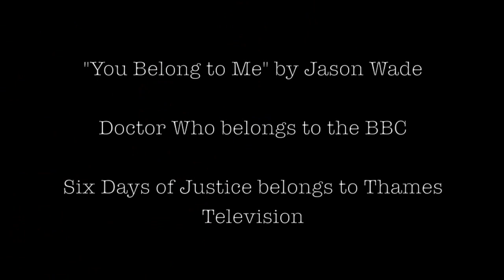Harry and Sarah || You Belong to Me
A video dedicated to Harry Sullivan and Sarah Jane Smith.

This was originally going to be a Sarah/Doctor video but I realized the lyrics were more toward someone who's away. I'm tempted to make another video to this song for them set when Sarah's older, but I'm having trouble downloading episodes of shows if they're not on YouTube. We'll see.